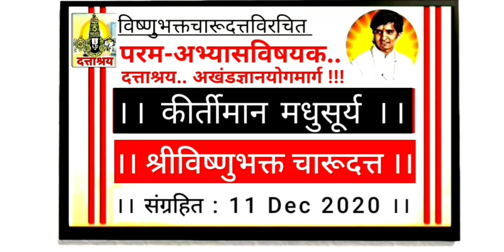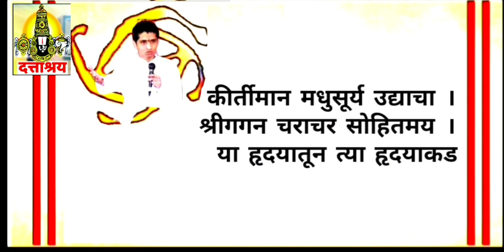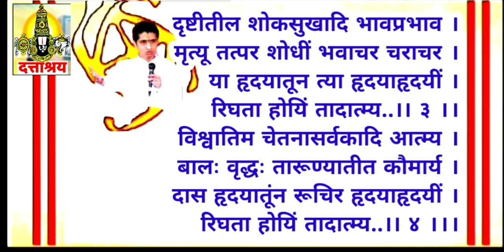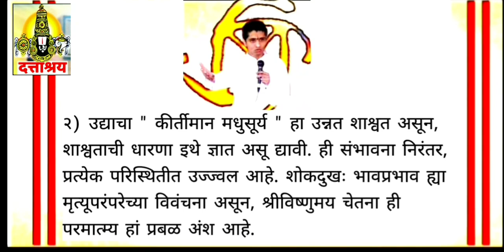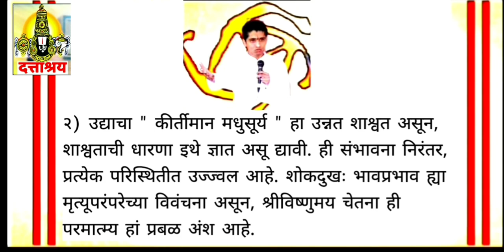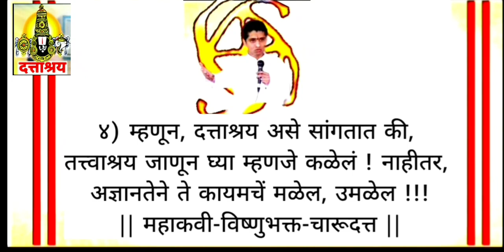EPISODE 396 | कीर्तीमान मधुसूर्य | Kirtiman Madhu Surya | Charudatta Online Magazine to Akhand Gyan